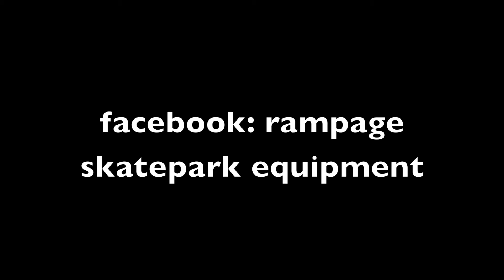Custom Mini Chopper by Rampage Skate Shop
walkin my custom mini chopper by Rampage Skate Shop thru PT Barnum. We don't just build skateparks we'll fabricate anything. Custom made with a 6 hp motor 1" sch 40 pipe frame weight 95 lbs by Dave Peterson.